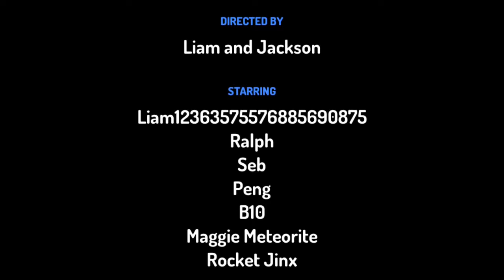Liam and Jackson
Year 2 animation work using Toontastic 3D